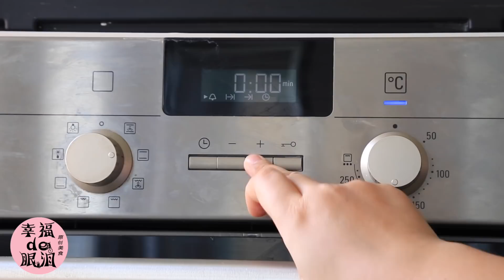【Tiger skin cake roll】经典的虎皮蛋糕卷，超级详细的演示和讲解，照着做保证成功！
很多小伙伴都喜欢虎皮蛋糕卷，昨天第一次做，第一次吃。以前看到有卖的我都没买过，总觉得那层虎皮不会好吃！没想到确实很好吃，之前的三十多年都白活了！

话说这个虎皮好费鸡蛋啊！我做了这么薄的虎皮用了6个蛋黄，要是想做厚的还要再增加用量。剩下的蛋清可以做饼干，这里推荐个只用蛋清的饼干，点这里。或者把蛋清放在碗中，表面盖上保鲜膜，放冰箱冷冻，做饭的时候拿出来自然解冻腌肉之类的也行，反正不会浪费掉就对了。

用料：
鸡蛋4个
玉米油40克
水40克
细砂糖40克
蛋糕粉40克
白醋或柠檬汁2滴
淡奶油230克
糖粉20克
蛋黄6个
细砂糖35克
玉米淀粉15克